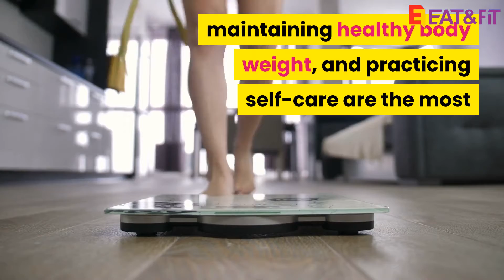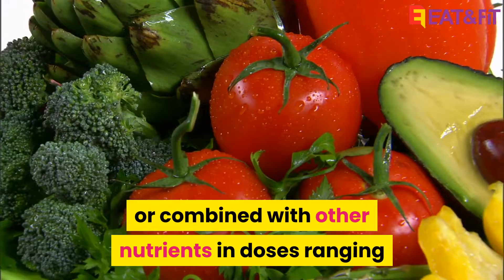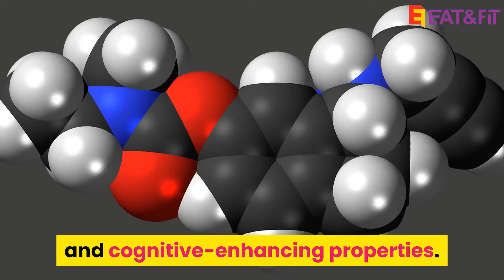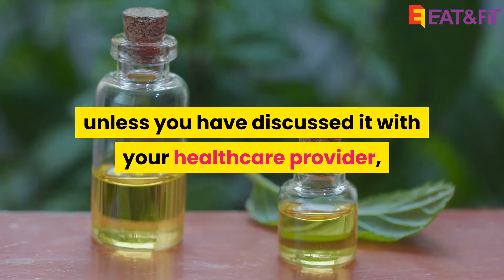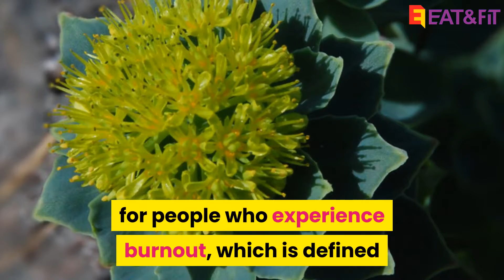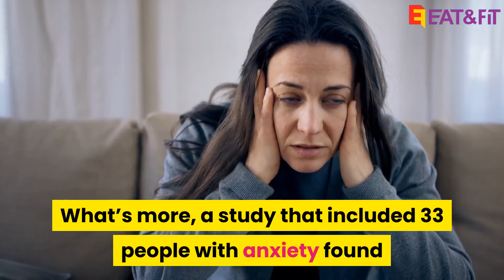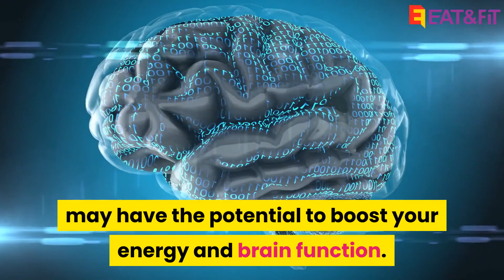The 10 Best Herbs To Boost Energy And Focus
Modern-day stressors and hectic schedules leave many people drained and looking for ways to feel more energized and alert.

While getting enough sleep, eating a nutrient-dense diet, maintaining a healthy body weight, and practicing self-care are the most important factors for feeling your best, some supplements, including herbal ones, have been shown to boost your energy and cognitive health

Ginseng contains compounds that may help boost alertness and concentration, according to research studies.

When taken as a supplement, sage may help improve mood, alertness, and attention span, as well as reduce fatigue in adults.

Some studies show that guarana may be beneficial for brain function and help boost attention, alertness, and memory performance.

Bacopa monnieri is a concentrated source of triterpenoid saponins, which are known as bacosides and may have brain-function-boosting effects.

Inhaling peppermint essential oil has been shown to have beneficial effects on memory, energy levels, and alertness.

Research shows that rosemary essential oil may help improve performance on cognitive tasks when inhaled or used as a supplement.

When used as a supplement, Rhodiola rosea may help boost energy levels, improve concentration, and boost mood, according to human research.

Ashwagandha is a popular dietary supplement that may help boost performance on cognitive tasks and improve sleep quality, mental alertness, and athletic performance.

Gotu kola is an herb that may help improve memory, alertness, and mood when taken as a supplement. Plus, it may enhance strength and physical functioning in older adults.

Studies show that supplementing with maca may have positive effects on athletic performance, mood, and energy levels.

The best way to ensure that you stay energized and focused is by leading a healthy lifestyle that includes a nutritious diet, plenty of sleep, and stress-reduction techniques like engaging in enjoyable physical activity.
Additionally, certain herbal supplements, including the ones listed above, may have the potential to boost your energy and brain function.